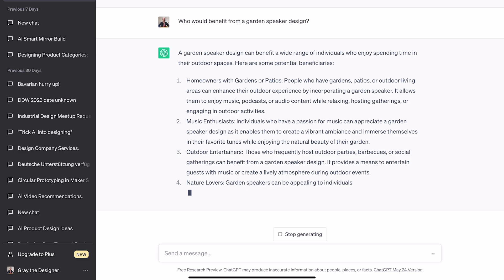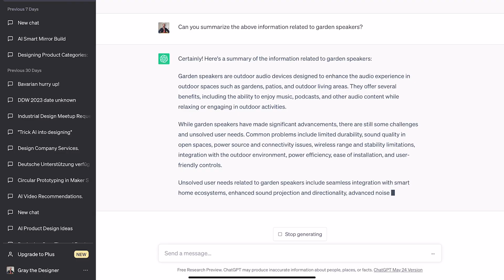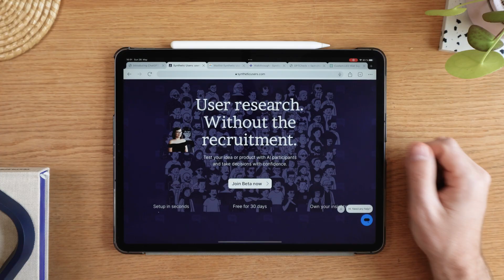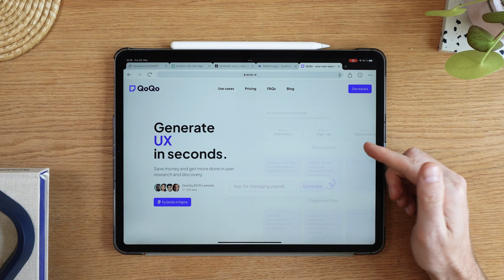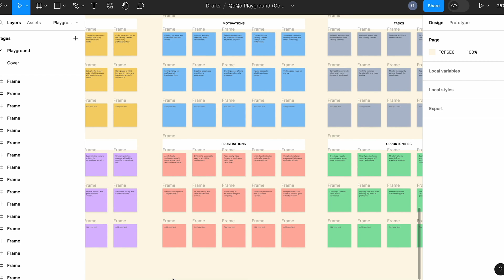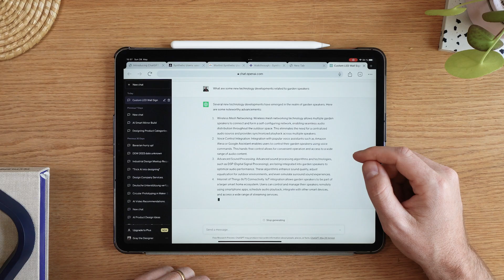Can you design a product 100% with AI? Part 1: Design Research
Can you design a product start to finish with just AI? How good is AI these days? Find out with me as I try to explore if it's possible to design a product completely using AI.

In this first video, I explore the AI tools available for design research, including finding unmet needs, performing synthetic user interviews and creating user research documents.